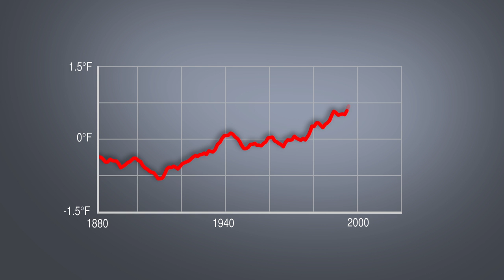2014: Warmest year on record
The year 2014 now ranks as the warmest on record since 1880, according to an analysis by NASA scientists.

Nine of the 10 warmest years since modern records began have now occurred since 2000, according to a global temperature analysis by scientists at NASA’s Goddard Institute for Space Studies in New York.

2014’s record-breaking warmth continues a long-term trend of a warming climate. The global average temperature has increased about 1.4 degrees Fahrenheit (0.8 degrees Celsius) since 1880, with most of that warming occurring during the last three to four decades.

The warming trend is largely driven by the increasing concentrations of carbon dioxide and other heat-trapping greenhouse gases in the atmosphere, caused by human emissions.